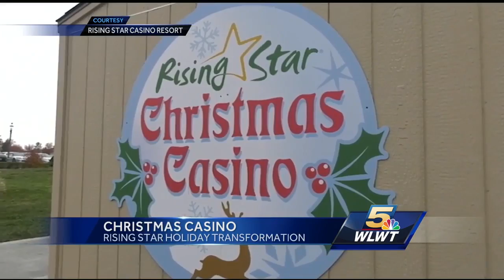Rising Star brings back Christmas Casino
Holiday festivities include live reindeer, ice skating rink and a holiday menu.